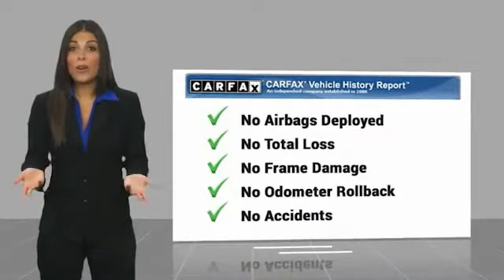2017 Audi Q7 Lubbock Texas A1133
2017 Audi Q7 3.0 TFSI Premium Plus

NOTITLE